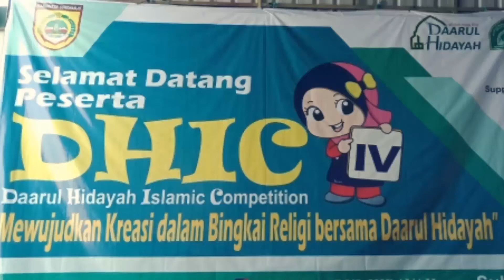lomba tahfidz || naila alifia hamida || SDIT AZKARUL ULUM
Peserta lomba tahfidz tingkat sd/mi sederajat se - solo raya pada acara DHIC ( daarul hidayah islamic competition ) yang di laksanakan pada 18 januari 2020 di smpit daarul hidayah SUKOHARJO